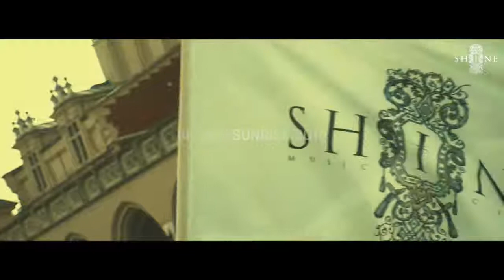BEFORE Sunrise Festival 2016 with Tom Swoon - SHINE CLUB KRAKÓW [10/06/2015]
Tej nocy zagrali:
- TOM SWOON
- ESKEY
- MR. ONE
- BART QUKX

Video by: QQFilms